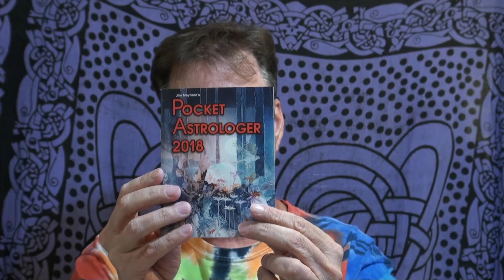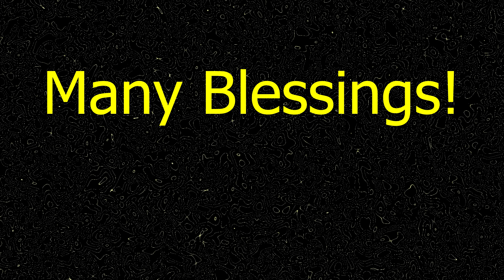Weekly Tarot Reading 07/01/18